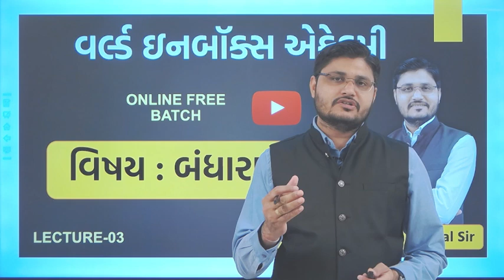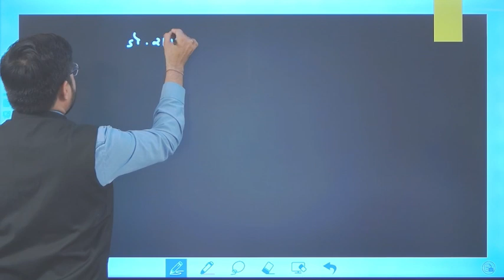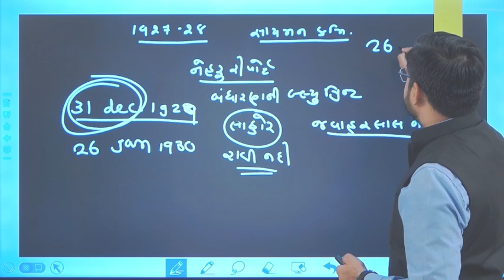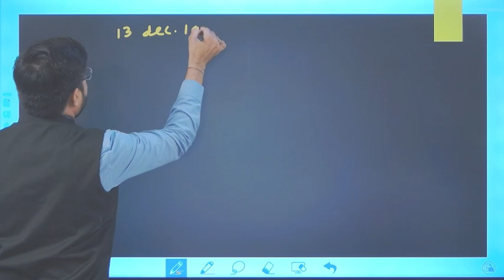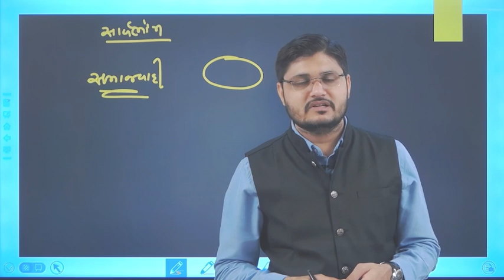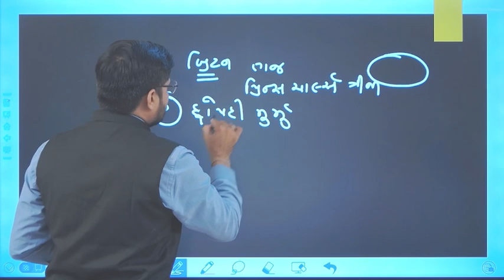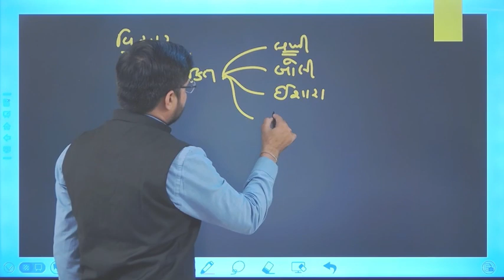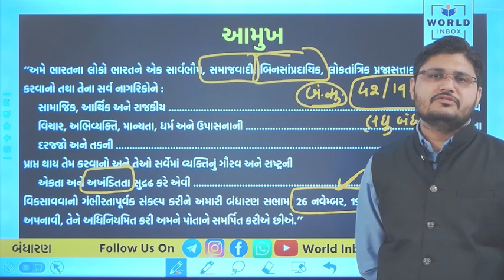LEC - 03 FREE ONLINE BATCH - 17 | PSI / ASI / CONSTABLE | Class - 3 | Lecture By Darshan Raval Sir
FREE ONLINE BATCH | PSI / ASI / CONSTABLE / Class - 3 / BANDHARAN IN GUJARATI

Constitution Lecture - 03